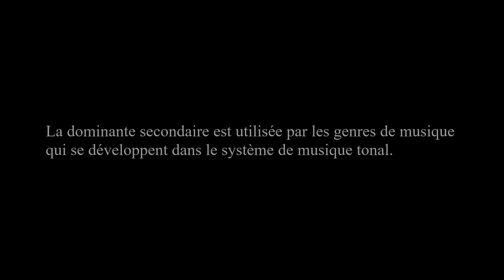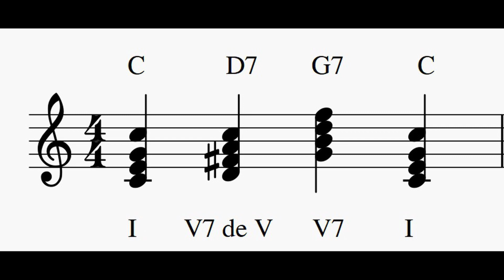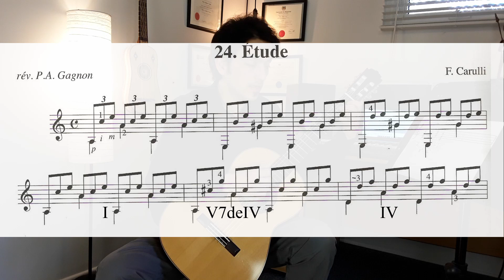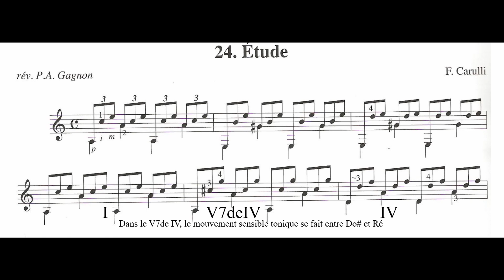Dominante secondaire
Les dominantes secondaires
Cours (8), exploration des langages musicaux 2